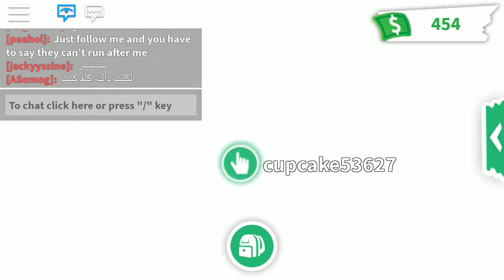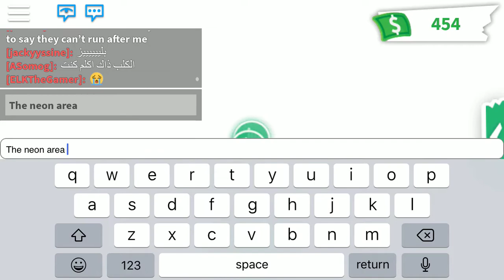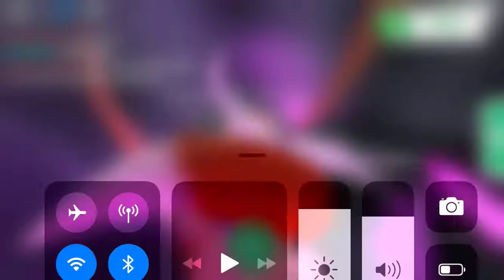We made a neon